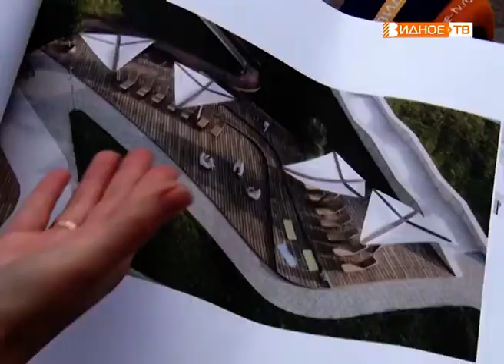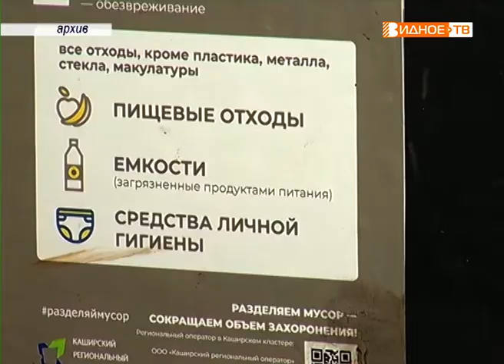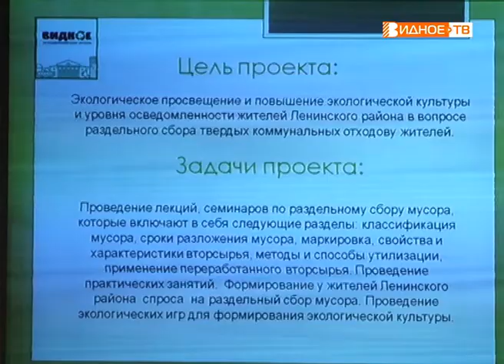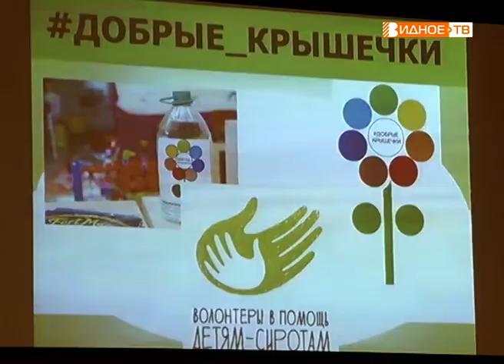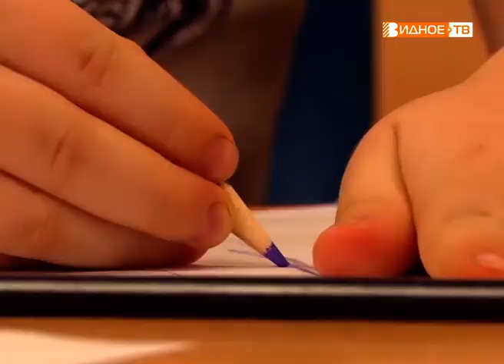Новости телеканала Видное-ТВ (11.04.2019 - четверг)